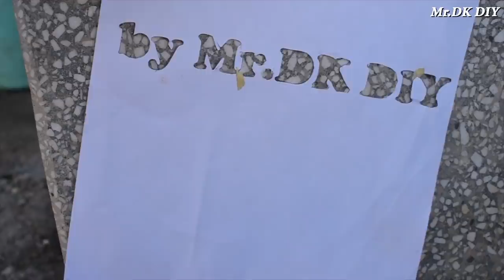DO NOT THROW AWAY YOUR OLD BIKE / DIY GENIUS SMART IDEA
Homemade SKI BIKE ...

My channel include of guiding videos:
-DIY
-How to make
-Awesome ideas
-Tips.